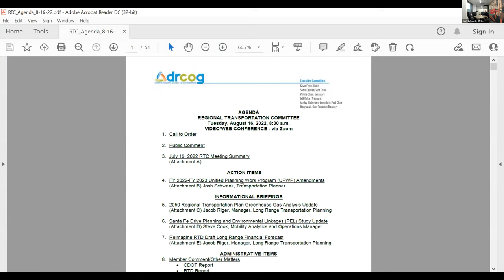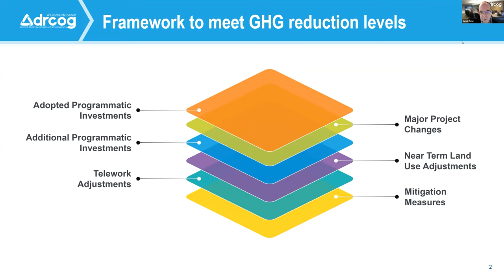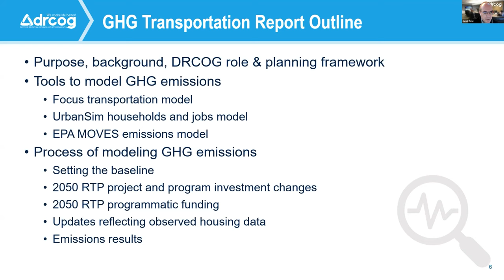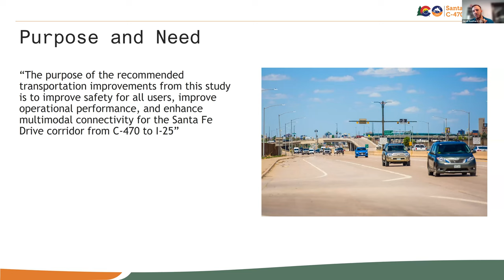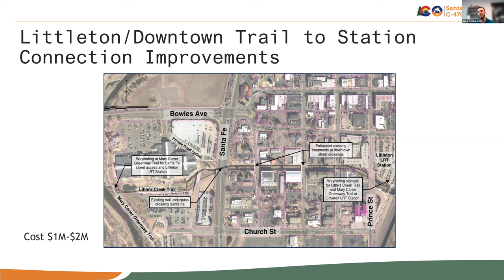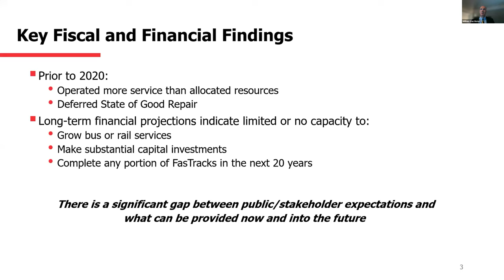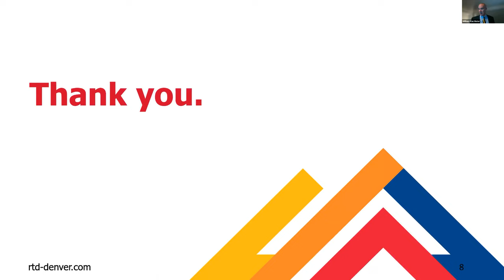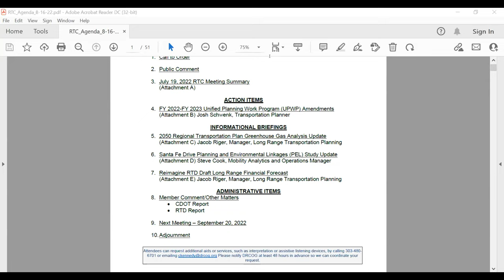Regional Transportation Committee Meeting, August 16, 2022